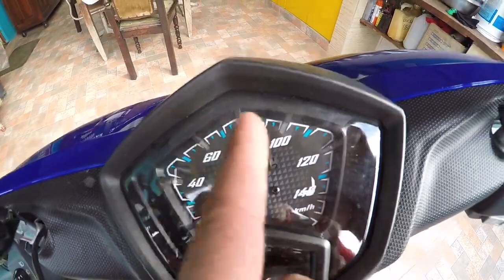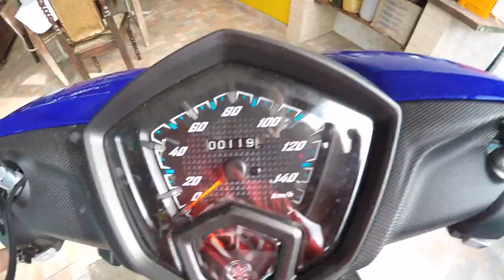mostrando minha Yamaha neo 125 0 km